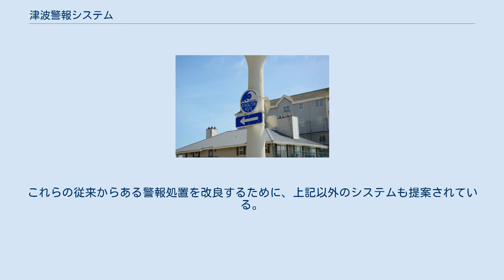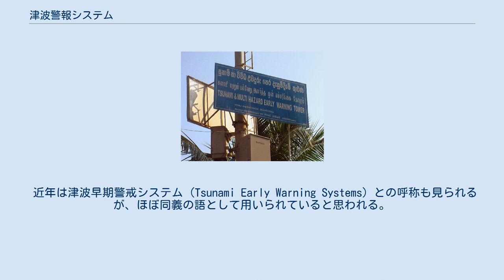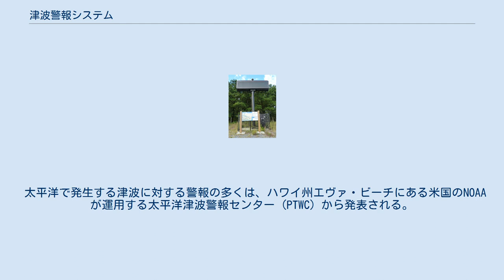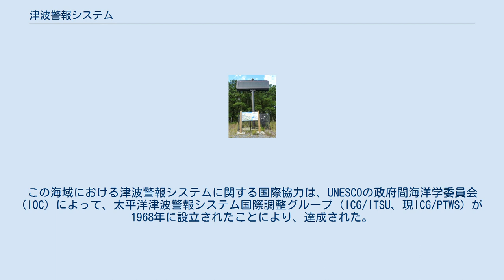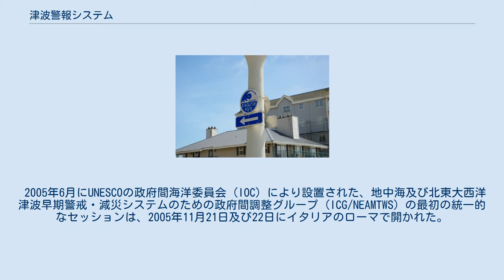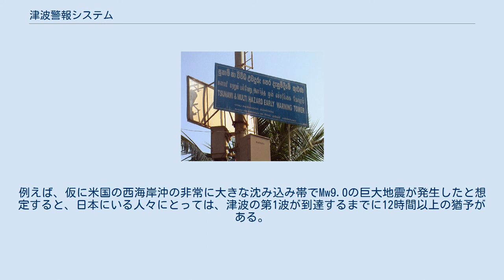津波警報システム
アメリカ西海岸の低地帯に設置されている避難ルートを示す標識 津波警報システム（つなみけいほうしすてむ、英: Tsunami warning system）は、津波を事前に探知して警報を発することにより、人的および物的被害の軽減を図るものである。
 津波を探知するセンサー網、および沿岸地域住民に避難する時間的猶予を与えるために十分な即時性をもった警報を発信できる通信インフラの2つの均しく重要な要素から成る。
津波警報システムのタイプは、国際的レベル、地域的レベルの2つに区分される。
運用される際は、注意や警告を促すために地震速報が利用される。
その後、津波の存在を実証するために、（海岸部に設置された検潮儀あるいは海底津波計 (DART) ブイにより）観測された海面水位のデータが用いられる。
これらの従来からある警報処置を改良するために、上記以外のシステムも提案されている。
その一例としては、T波エネルギー（海洋中のSOFARチャンネルと呼ばれる層に捕捉された地震エネルギー）の継続時間と周期成分が地震の津波ポテンシャルの兆候を表すものだと示唆されている。
 近年は津波早期警戒システム (Tsunami Early Warning Systems) との呼称も見られるが、ほぼ同義の語として用いられていると思われる。
 地域社会に津波の襲来を警告する最初の初歩的なシステムは1920年代にアメリカ合衆国ハワイ州で試みられた。
より先進的なシステムは、ハワイ州ヒロに甚大な被害をもたらした1946年4月1日（アリューシャン地震による津波）と1960年5月23日（チリ地震津波）の二度の津波を経験して開発された。
 遠洋において約500 km/hから1,000 km/h (約0.14 km/sから0.28 km/s) で伝わる津波に対して、地震は地震波として概ね4 km/s (約14,400 km/h) の速さで伝達され、ほぼ瞬時に探知することが可能である。
これによって、津波の発生可能性・予測の作成および津波の危険に脅かされる地域に向けた警報の発表を行うに足る時間的猶予を確保できる可能性が生まれる。
だが、信頼できるモデルによって「どの地震が重大な津波を発生させるか」を予測することが可能になるまでは、モデルを用いる手法では、現行の手法による確証を得た警報よりもはるかに多くの誤報を発してしまうだろうと考えられている。
 日本の消防庁が制定した「津波注意」の標識。
平成20年に国際標準化された。
 太平洋で発生する津波に対する警報の多くは、ハワイ州エヴァ・ビーチにある米国のNOAAが運用する太平洋津波警報センター (PTWC) から発表される。
また、アラスカ州パーマーにあるNOAAの米国津波警報センター (NTWC) は、アラスカ州とカナダおよび米国の西側に位置する地域を含む、北アメリカの西海岸地域へ向けて警報を発表する。
ハワイ州とアラスカ州で165人の死傷者を出す惨事となった先述のアリューシャン地震とそれに伴う津波を受けて、1949年にPTWC、1967年にNTWCがそれぞれ設立された。
この海域における津波警報システムに関する国際協力は、UNESCOの政府間海洋学委員会 (IOC) によって、太平洋津波警報システム国際調整グループ (ICG/ITSU、現ICG/PTWS) が1968年に設立されたことにより、達成された。
 津波早期警戒タワーの掲示（スリランカ・ヒッカドゥワ） 死者数がおよそ23万人にも及んだ2004年のインド洋大津波以後、 2005年1月に日本の神戸市で国連防災世界会議が開かれ、国際早期警戒プログラム (International Early Warning Programme; IEWP) へ向けた第一歩として、国連はインド洋津波警報システムを構築することを決定した。
これはインドネシアおよび他の影響地域向けの津波警報システムに生かされている。
ただし、インドネシアのシステムは津波検知ブイが2012年に機能不全に陥ったため、現在のところ津波予測は地震活動の探知による手法に限られている。
2018年12月のインドネシア津波のように火山の噴火に誘発された津波を予測するシステムは存在しない。
 2005年6月にUNESCOの政府間海洋委員会 (IOC) により設置された、地中海及び北東大西洋津波早期警戒・減災システムのための政府間調整グループ (ICG/NEAMTWS) の最初の統一的なセッションは、200...